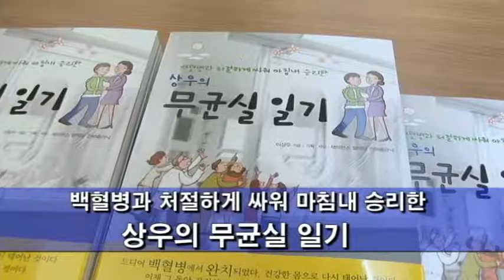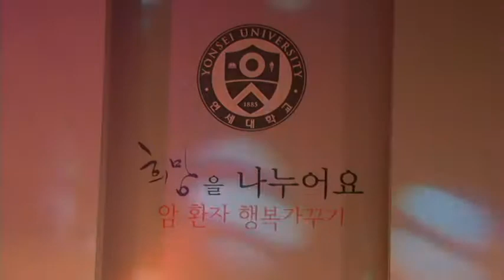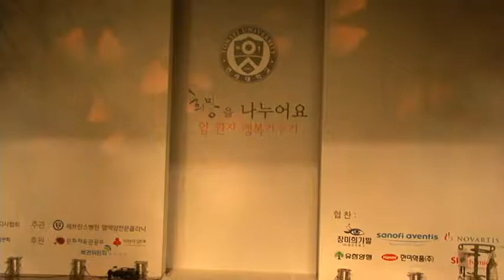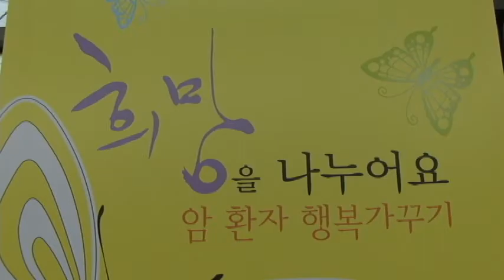세브란스병원 -희망을 나누어요 -가발 패션쇼.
설명: 세브란스병원  "희망을 나누어요"  암환자 행복가꾸기행사.